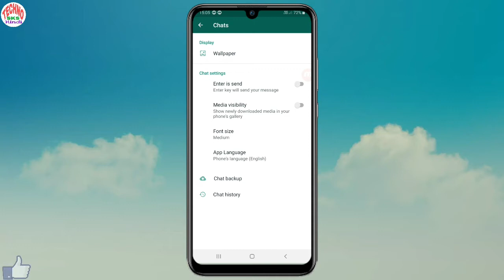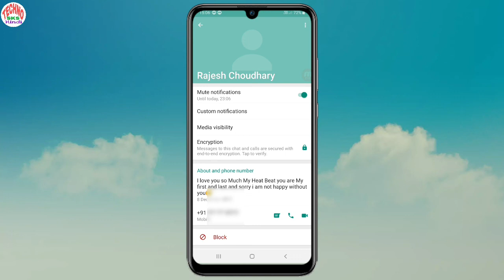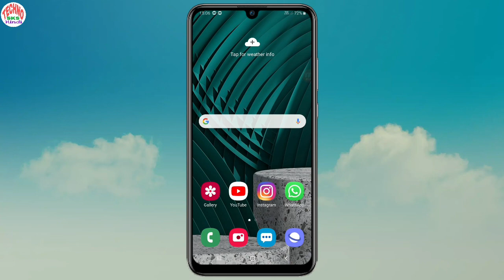whatsapp ke video aur photo ko gallery me jaane se kaise roke ? | How hide whatsapp photo in gallery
Hello Dosto,

In this video I gonna show you how to hide whatsapp photo and video in phone gallery  without any apps मतलब इस वीडियो में मैंने आपको बताया है कि आप कैसे whatsapp को photo or video ko gallery me jane se roke  सकते है बिलकुल आसान तरीके से, मुझे उम्मीद है आपको ये विडियो पसंद आएगी |